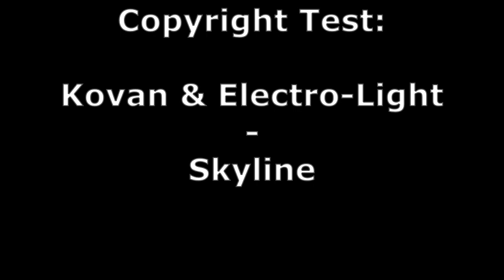Kovan & Electro Light - Skyline Copyright Test